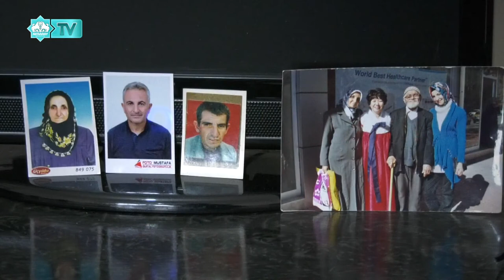Su Misali - 5. Bölüm - Kadir & Nazlı Kılıç